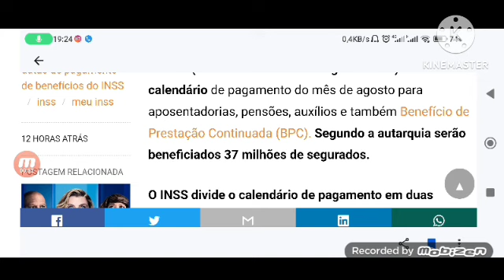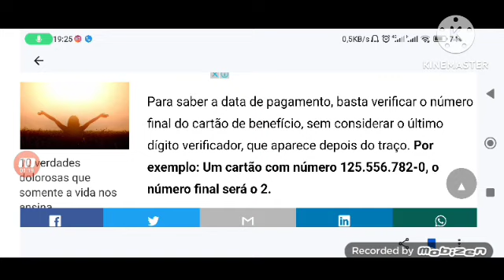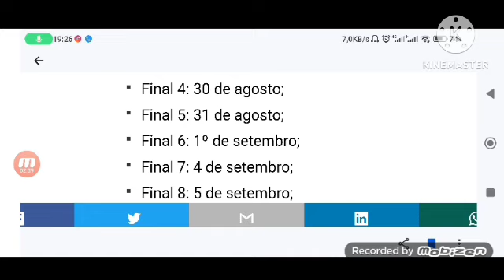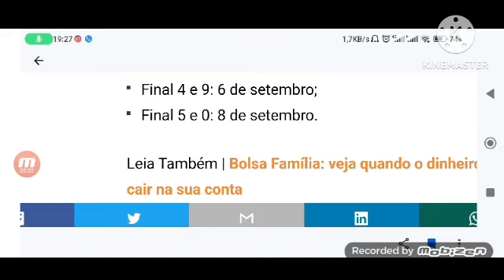💶 R$1.320,00 a R$7.507,00 em AGOSTO PARA APOSENTADOS E PECIONISTA CALENDÁRIO DE PAGAMENTOS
INSS (Instituto Nacional do Seguro Social) liberou o calendário de pagamento do mês de agosto para aposentadorias, pensões, auxílios e também Benefício de Prestação Continuada (BPC). Segundo a autarquia serão beneficiados 37 milhões de segurados.

O INSS divide o calendário de pagamento em duas partes. Primeiro recebem quem ganha até 1 salário mínimo. Depois o pagamento é liberado para os que recebem acima do piso nacional.

Para saber a data de pagamento, basta verificar o número final do cartão de benefício, sem considerar o último dígito verificador, que aparece depois do traço. Por exemplo: Um cartão com número 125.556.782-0, o número final será o 2.

Também é possível consultar o extrato do pagamento por meio do aplicativo do INSS e do site Meu INSS. O acesso é realizado com a conta Gov.br, que é o login único para os serviços digitais do governo federal.

Neste caso, é possível conferir informações importantes, como o extrato de pagamento de benefícios, os valores a receber no próximo calendário, as datas de pagamento, além de poder agendar ou remarcar perícias e utilizar outros serviços relacionados aos benefícios da seguridade social.

Quem tem direito de receber o pagamento do INSS?
Vão ter direito ao pagamento do INSS: aposentadoria, pensão por morte, auxílio-doença, auxílio-acidente, auxílio-reclusão.